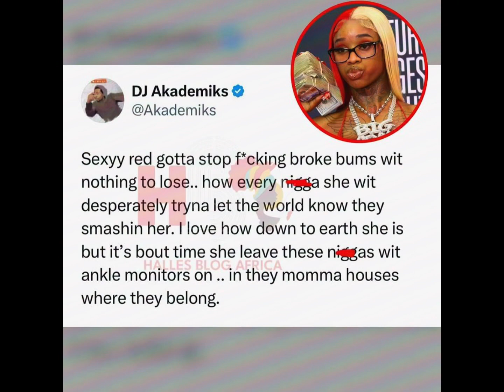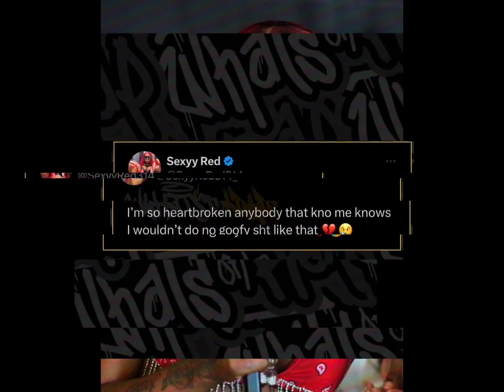POUND TOWN | LOOK1X PODCAST Ep.105 (THE SEXYY RED TAPE 📼)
Host: IzzyReal details the recent adult film staring Sexyy Red and an unknown man to her Instagram Live account. 🔥